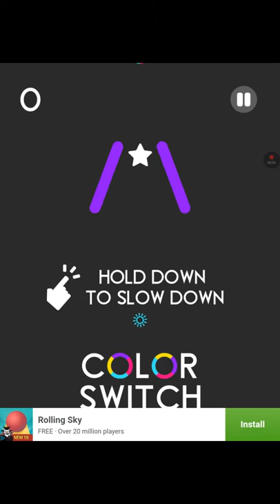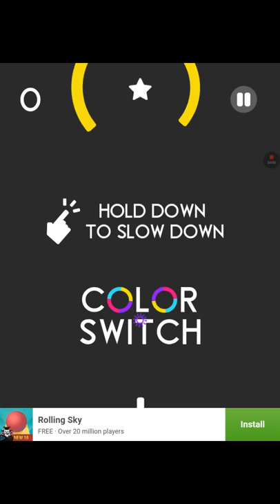First livestream with Terminator bro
Fun color switch with Terminator bro!